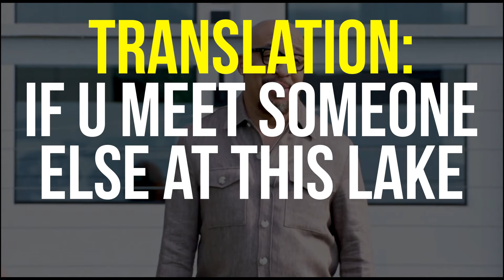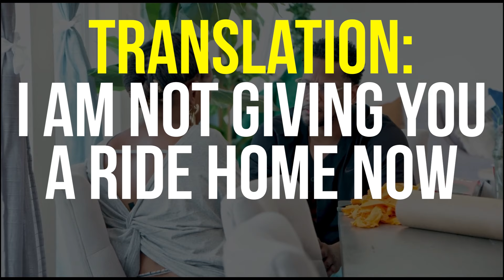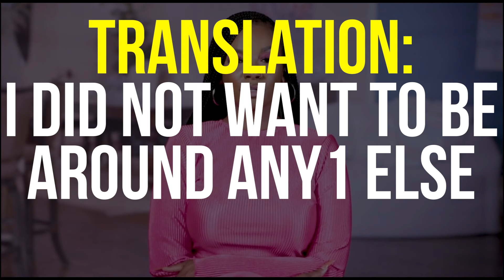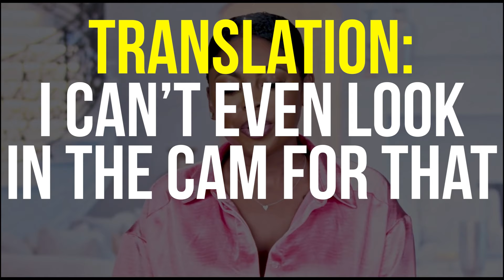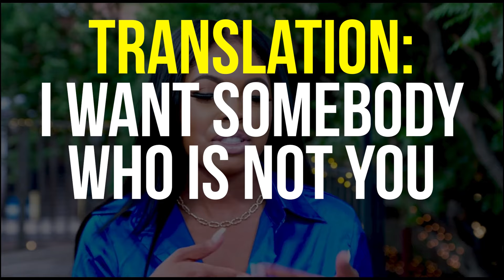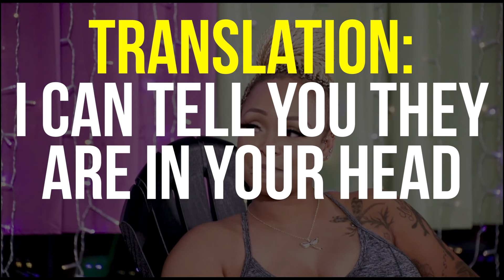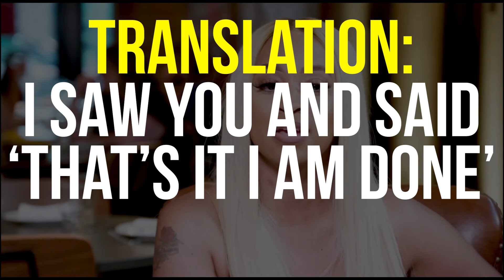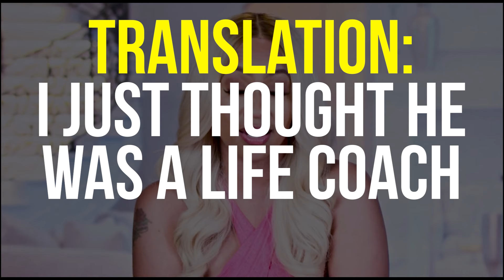Ready to Love Fort Worth Episode 10 (Aired Mar 15 2024) | Season 10 | OWN | Translating the Bull****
Thanks for your patience as I fell behind again.  In Ready to Love (OWN) Fort Worth Episode 10 Season 10,  the 3 person cliffhanger was paid off and Chaz had an episode he probably didn't bargain for.  Will anyone end up with anyone?  Will everyone end up with everyone?  Will Laron be able to hold it together on a Wednesday-Sunday?